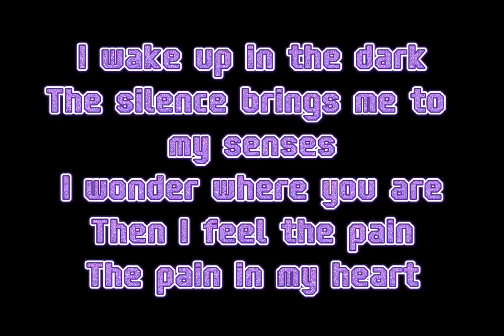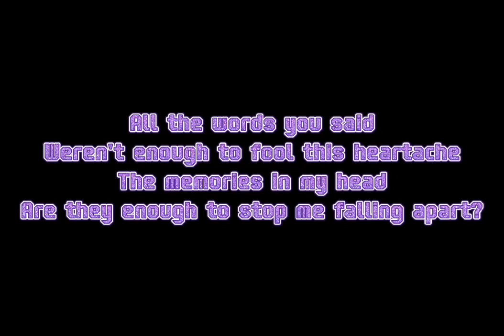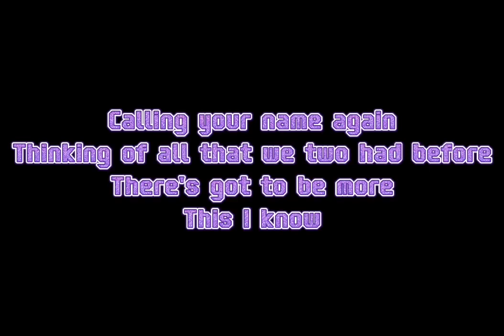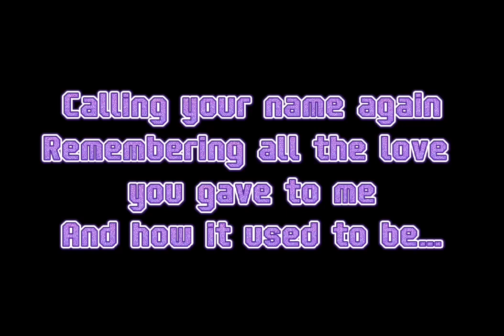"Calling Your Name Again" by: Richard Carpenter (lyrics)